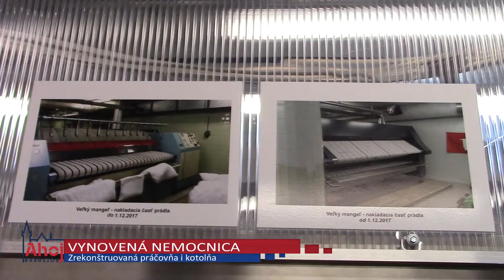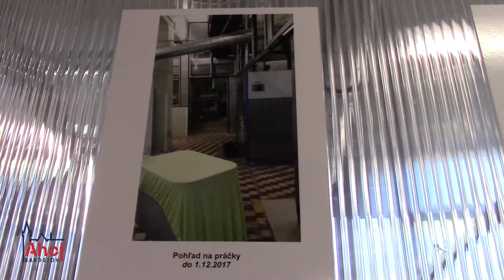Zrekonštruované priestory v bardejovskej nemocnici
Bardejov, 6.5.2018
Redaktor: L. Urbán